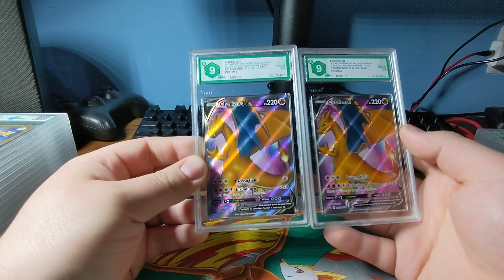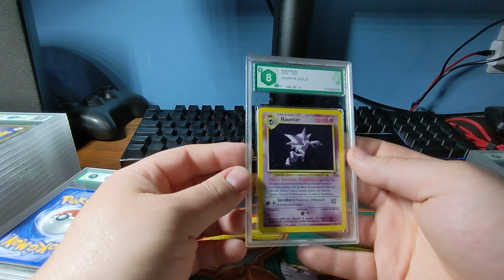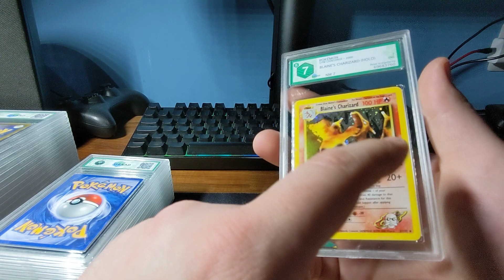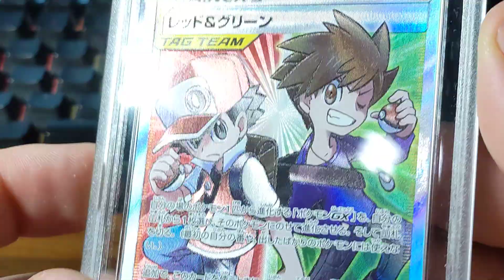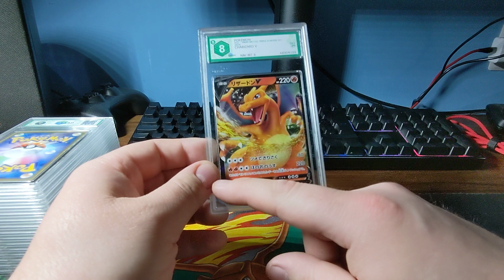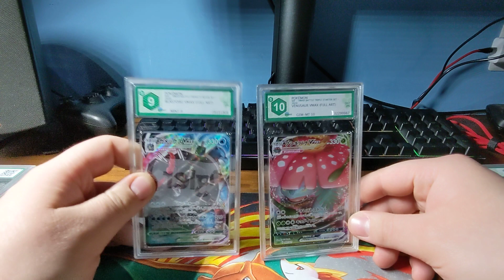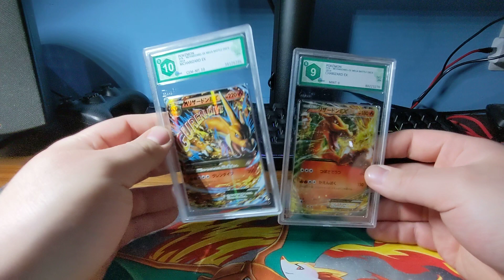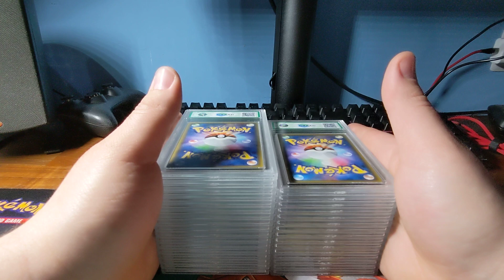HO MANDATO 32 CARTE POKEMON A GRAAD, CHE VOTO AVRANNO PRESO?